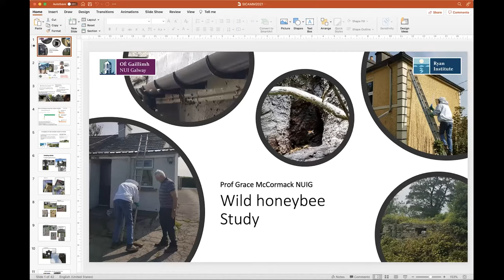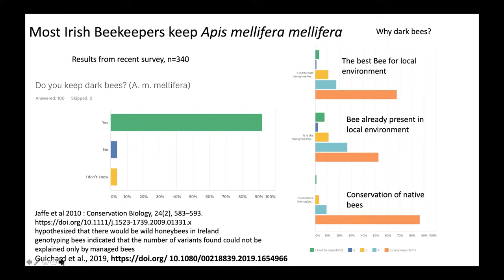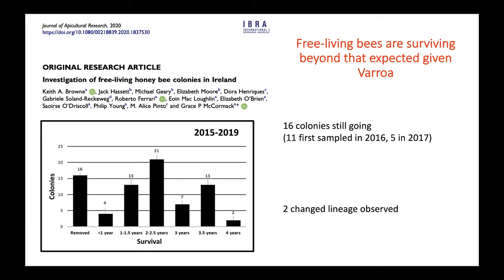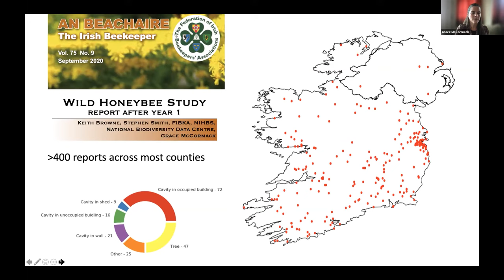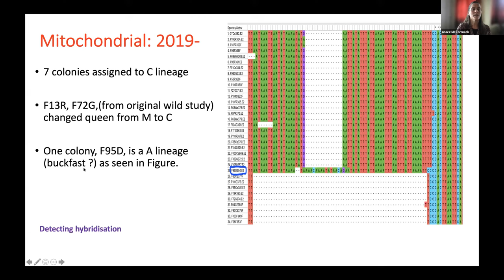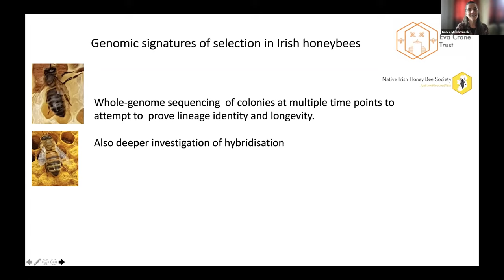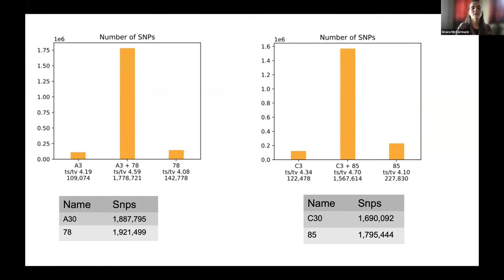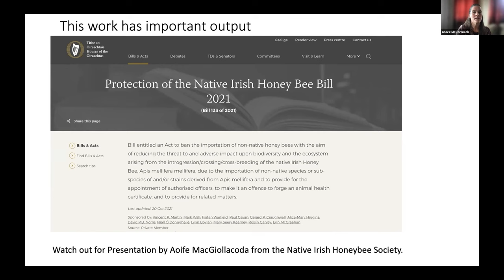Grace McCormack - The Wild Honey Bee Study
After investigating the presence of wild honeybees in Ireland between 2016 and 2019 and determining their genotype and potential survival capacity, the wild honey bee study was launched. In association with the National Biodiversity Data Centre a recording tool was established where members of the public could report the locations and certain characteristics of wild colonies via an online portal. Characteristics such as cavity type, height, aspect, and location were reported as well as the recorders’ confidence in identification. Additionally, whether the colony was accessed by a beekeeper and the estimated and/or known age of occupancy were recorded. After further validation, and where feasible, colonies are sampled for further verification and research. A subset of the recorders agreed to monitor their colony’s activity multiple times per year, thereby becoming custodians and part of a wild honey bee community. In addition to 200 wild nests reported between 2016 and 2018 there are a further 387 reports so far between 2019 and 2021, although not all are validated yet. The majority of wild colonies have been genotyped as Apis mellifera mellifera via mitochondrial and SNPs/Mitochondrial data which has also indicated that the number of hybrids has increased in certain areas. Colony level and drone genome sequencing has commenced on wild colonies to help investigate the impacts of introgression due to hybridisaton with imported strains and the adaptive strategies of resilient colonies. Funding has been approved by Science Foundation Ireland to continue this research for the next four years. The research supports the Native Irish Honey Bee Society in their efforts to protect and conserve A. m. mellifera here in Ireland.